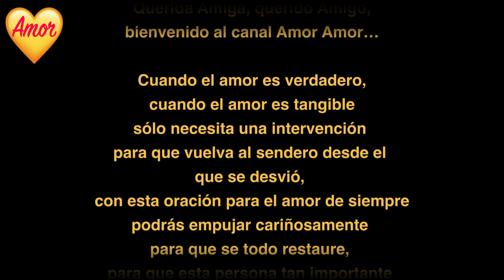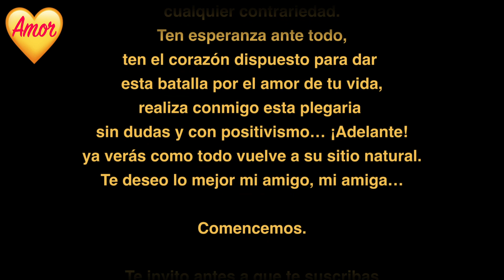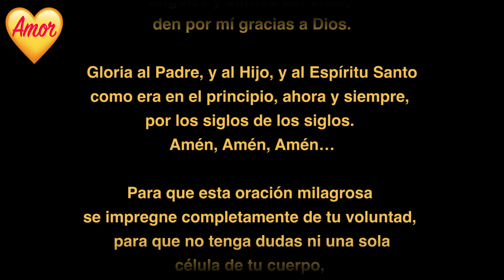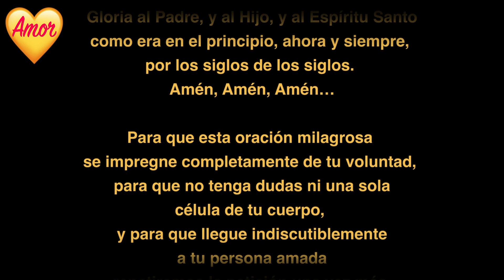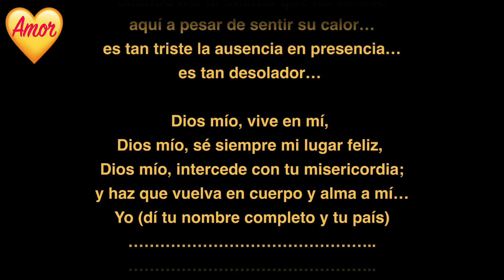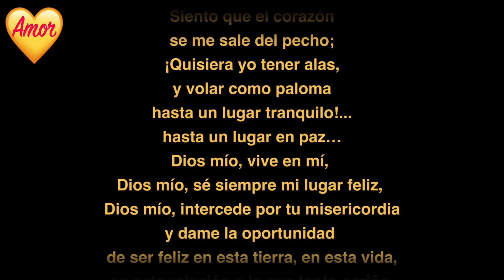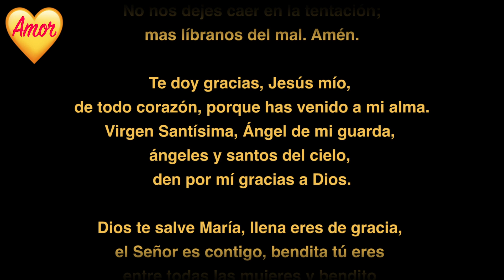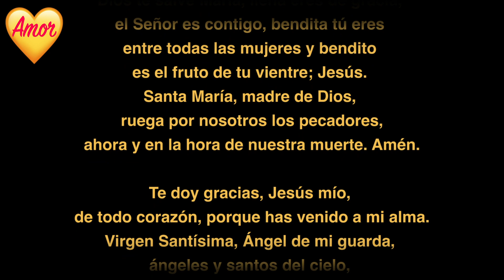AMARRE PARA SIEMPRE CON ESTA ORACION PODEROSA💥💥💥👩🏻‍🤝‍🧑🏾🔥❤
Con esta oración para el amor de siempre
podrás empujar cariñosamente
para que se todo restaure.
DECIDE VOLVER AUNQUE PIENSES QUE NO ES POSIBLE